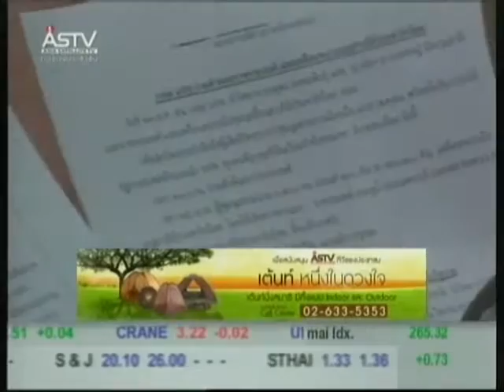250154 12 00น ตร เตรียม 26 กองร้อยรับมือชุมนุม